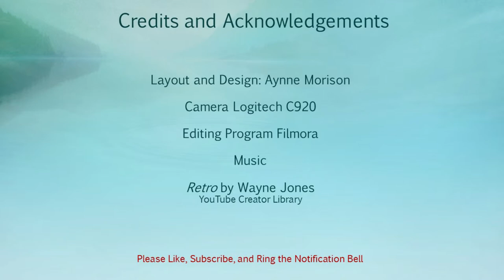Apto Skin Care Antioxidant Mist Try Update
Budget Makeup, drugstore and other lower cost makeup, thrifting clothing, crafting, opinions (some political), reduced makeup drama.

DirtyHalfDozen - Anya got us all together doing stuff Valarie came up with our nickname

Aynne